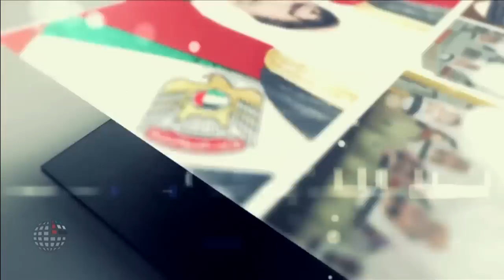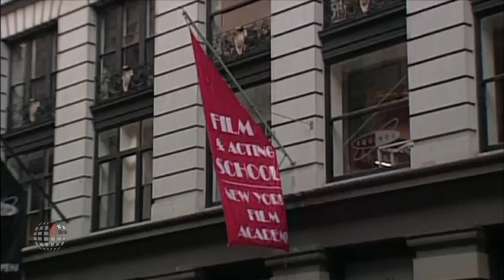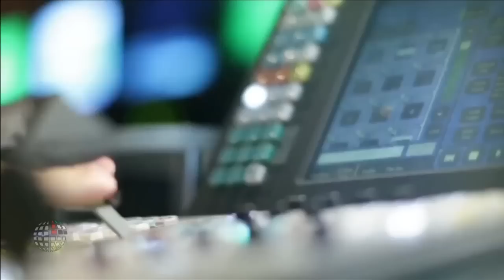ملتقى تكريم فقيد الوطن محمد خلف المزروعي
نظَّم مركز الإمارات للدراسات والبحوث الاستراتيجيَّة، ملتقىً تكريمياً للمغفور له -بإذن الله تعالى- محمد خلف المزروعي، المستشار الثقافي في ديوان سمو ولي عهد أبوظبي، وذلك في 23 ديسمبر 2014.